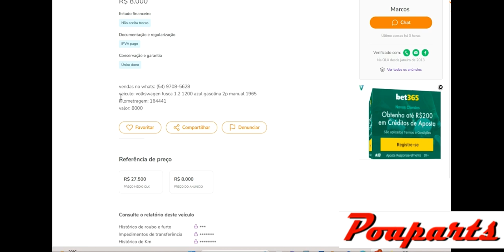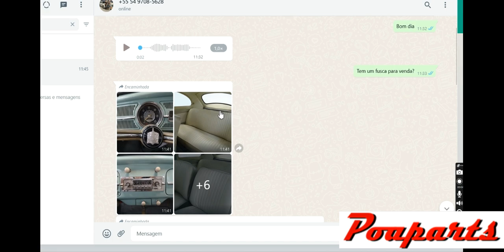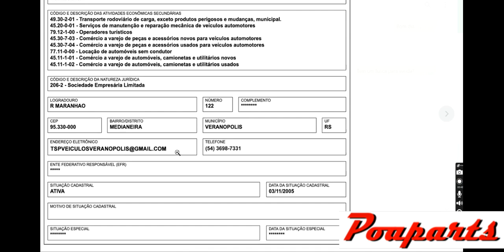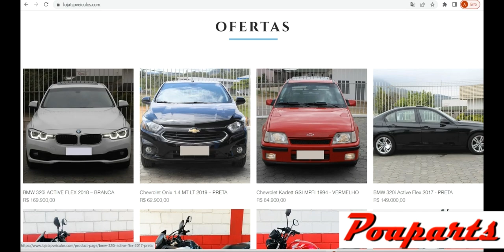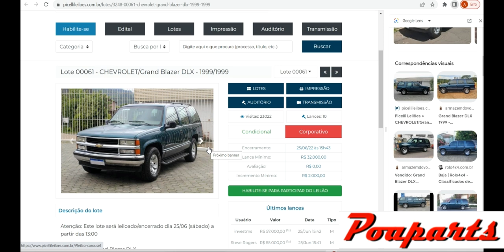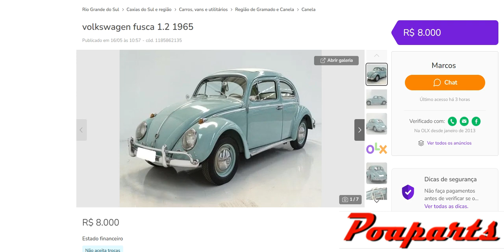Abram o olho com golpes! Fusca 65 por 8 mil reais.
Um Fusca 1965 impecável por apenas 8 mil reais. Será golpe?
Este vídeo mostramos como existem golpes sobre carros antigos por aí, e como podemos detectar isso. Este anúncio estava no OLX no dia 16 de Maio de 2023 e quando subimos este vídeo, o anúncio já havia caído, provavelmente o próprio site detectou irregularidades. Se você tem dúvidas, entre em contato conosco, podemos vistoriar o veículo anunciado ou mesmo já detectar se é um anúncio sério ou não.